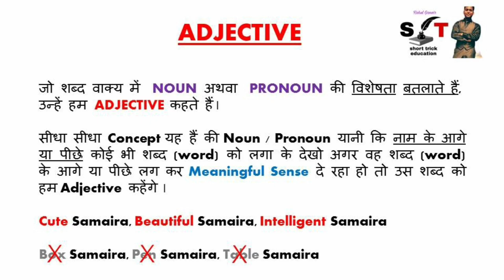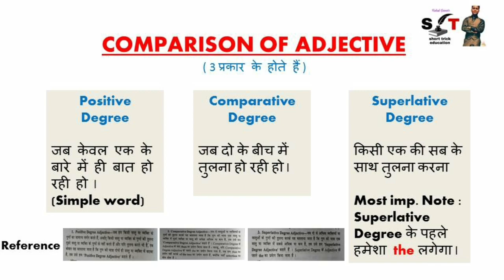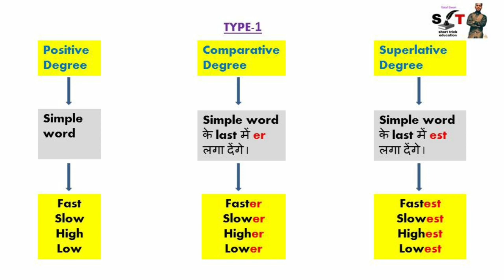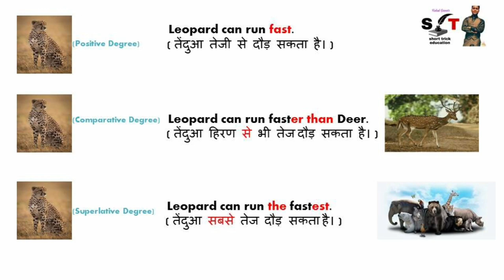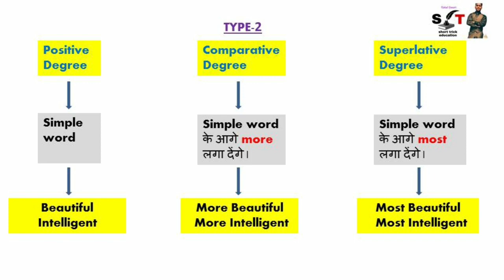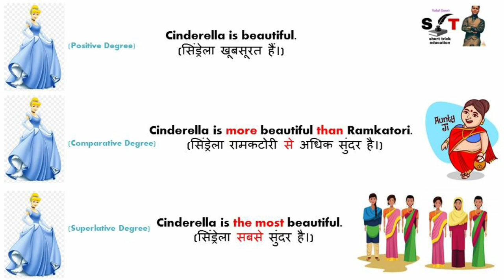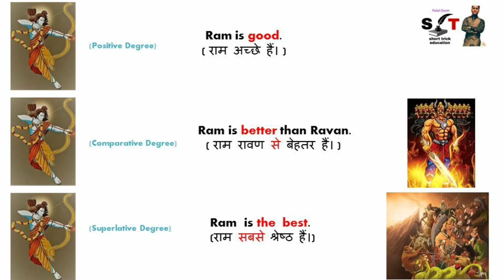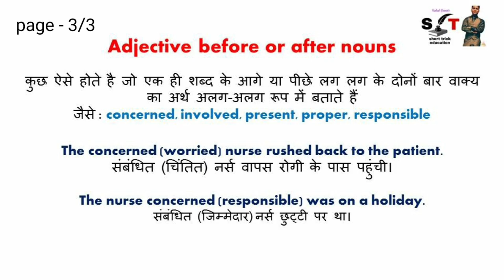Adjectives in English Grammar | Degree Of Adjectives | use of adjective in Hindi | Adjective trick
SHORT TRICK EDUCATION BY RAHUL GANVIR

Dear sir / madam : full notes

जो शब्द वाक्य में  NOUN अथवा  PRONOUN की विशेषता बतलाते हैं,  उन्हें हम  ADJECTIVE कहते हैं |

सीधा सीधा Concept यह हैं की Noun / Pronoun यानी कि नाम के आगे या पीछे कोई भी शब्द (word) को लगा के देखो अगर वह शब्द (word) के आगे या पीछे लग कर Meaningful Sense दे रहा हो तो उस शब्द को हम Adjective कहेंगे |

Cute Samaira, Beautiful Samaira, Intelligent Samaira

Box Samaira, Pen Samaira, Table Samaira

जो शब्द  Noun के आगे लग कर एक  meaningful sense देते हैं उन्हें हम  attributively (विशेषण की भाँति) कहते हैं |
It is a bright day.
यह एक उज्ज्वल दिन है |

The brave soldier was honoured.
बहादुर सैनिक को सम्मानित किया गया |

जो शब्द  Noun के  पीछे  लग कर एक  meaningful sense देते हैं उन्हें हम predicatively (विधेय रूप में) कहते हैं |
The day is bright .
 दिन उज्ज्वल है |

The soldier was brave .
सैनिक बहादुर था |

Adjective before or after nouns

कुछ ऐसे होते है जो एक ही शब्द के आगे या पीछे लग लग के दोनों बार वाक्य का अर्थ अलग-अलग रूप में बताते हैं
जैसे : concerned, involved, present, proper, responsible

The concerned (worried) nurse rushed back to the patient.
संबंधित (चिंतित) नर्स वापस रोगी के पास पहुंची।

The nurse concerned (responsible) was on a holiday.
संबंधित (जिम्मेदार) नर्स छुट्टी पर था।

COMPARISON OF ADJECTIVE
( 3 प्रकार के होते हैं )

Positive
Degree

जब केवल एक के बारे में ही बात हो रही हो |
(Simple word)

Comparative
Degree

जब दो के बीच में तुलना हो रही हो |

Superlative
Degree

किसी एक की सब के साथ तुलना करना

Most imp. Note :
Superlative Degree के पहले हमेशा  the लगेगा |

Positive              Comparative                  Superlative
 Degree               Degree                            Degree

Simple word       Simple word के            Simple word के
                              last में erलगा देंगे |          last में est लगा देंगे |

Fast                      Faster                             Fastest
Slow                     Slower                            Slowest
High                      Higher                            Highest
Low                       Lower                             Lowest

Leopard can run fast.
 ( तेंदुआ तेजी से दौड़ सकता है। )

 Leopard can run faster than Deer.
 ( तेंदुआ हिरण से भी तेज दौड़ सकता है। )

 Leopard can run the fastest.
  ( तेंदुआ सबसे तेज दौड़ सकता है। )

Positive              Comparative                   Superlative
 Degree               Degree                            Degree

Simple word      Simple word के आगे      Simple word के आगे
                            more लगा देंगे |                  most लगा देंगे |
                                                                       लगा देंगे |

Beautiful           Most Beautiful                Most Beautiful
Intelligent         Most Intelligent              Most Intelligent

Cinderella is beautiful.
(सिंड्रेला खूबसूरत हैं।)

 Cinderella is more beautiful than Ramkatori.
 (सिंड्रेला रामकटोरी से अधिक सुंदर है।)

  Cinderella is the most beautiful.
  (सिंड्रेला सबसे सुंदर है।)

Positive                Comparative       Superlative
 Degree                Degree                  Degree

Good, well            Better                  Best
Bad, ill, evil           Worse                 Worst
Much, many         More                    Most

Note : ये words, degree के साथ change हो जाते हैं |

Ram is good.
( राम अच्छे हैं। )

 Ram is better than Ravan.
( राम रावण से बेहतर हैं। )

  Ram  is the  best.
  (राम सबसे श्रेष्ठ हैं।)